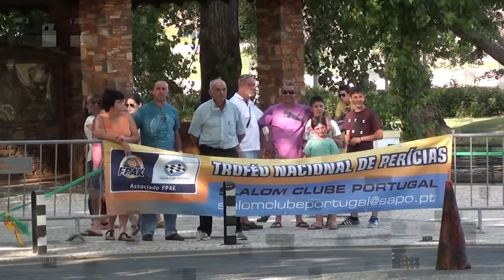2016.07.03 Prova de Clássicos/Originais da Sertã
Prova de Clássicos/Originais da Sertã, integrado na prova de perícia da Sertã2016, prganizada pelo Slalom Clube de Portugal a 03/07/2016

Espero que te divirtas a ver os meus vídeos, partilha-os ;)
Obrigado!

ASUS X555L - Intel I7, 3.0 Ghz, Nvidia GeForce GT 820M(2GB), 8 GB Ram, 1 TB HDD